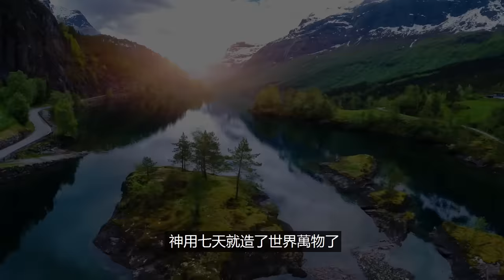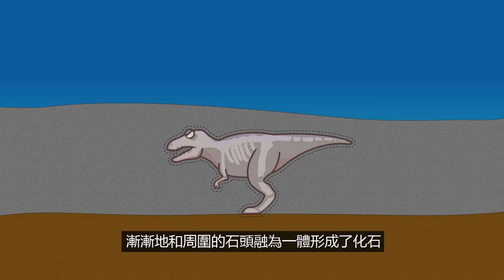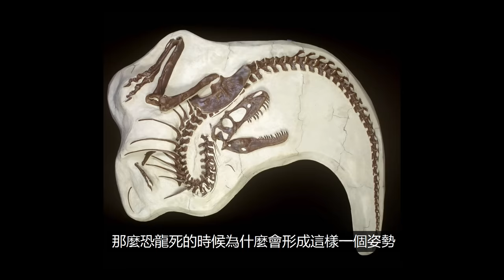【震撼】地球歷史的最大謎團，大洪水 | 老高與小茉 Mr & Mrs Gao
100年過去了，還沒有一個地球人能解開這個謎團，伏尼契手稿